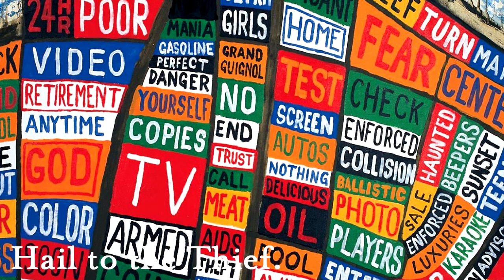Radiohead albums portrayed by Radiohead albums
Albums used:

Pablo Honey: Pablo Honey (1993)
The Bends: The Bends (1995)
OK Computer: OK Computer (1997)
Kid A: Kid A (2000)
Amnesiac: Amnesiac (2001)
Hail to the Thief: Hail to the Thief (2003)
In Rainbows: In Rainbows (2007)
The King of Limbs: The King of Limbs (2011)
A Moon Shaped Pool: A Moon Shaped Pool (2016)